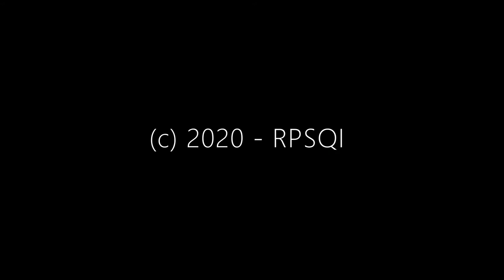Queensland Rail Advertising (City Train - 1999): "Our City, Our City Train"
Queensland Rail television advertising campaign dating from 1999, highlighting its former Brisbane 'City Train' division which was responsible for the suburban services prior to the formation and co-ordination with Translink in 2007. The advertising last aired, in December 2006 and is a iconic reminder of the legacy of the government owned railways prior to the split of the freight and passenger sections in 2009.